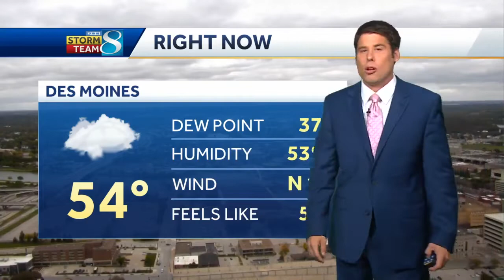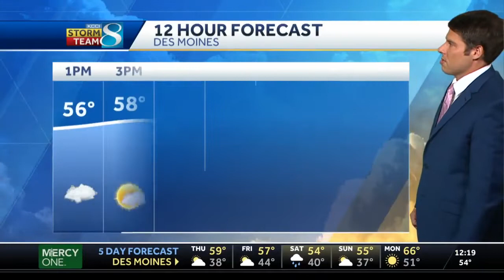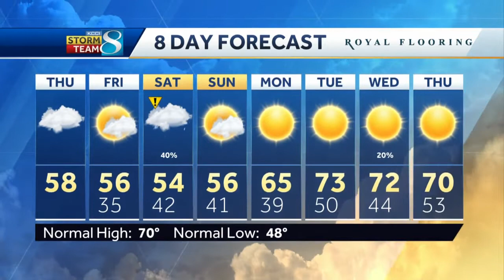Strong winds with a frost advisory ahead